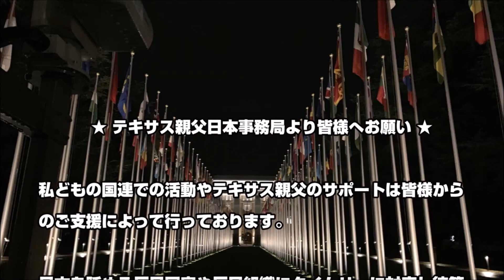字幕【テキサス親父日本事務局】第45会期国連人権理事会「慰安婦問題」国連を使った慰安婦詐欺を暴露 発言者：藤木俊一 2020年9月28日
【動画解説】

字幕【テキサス親父日本事務局】第45会期国連人権理事会「慰安婦問題」国連を使った慰安婦詐欺を暴露　発言者：藤木俊一

　□銀行名  　: 群馬銀行
　□支店名  　: 熊谷支店
　□店番          : 300
　□口座番号 : 普通預金　934849
　□名義人　  : テキサス親父日本事務局